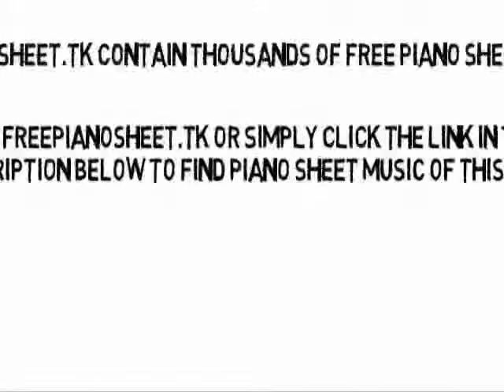Breathe - Telepopmusik (Piano Sheet Music)